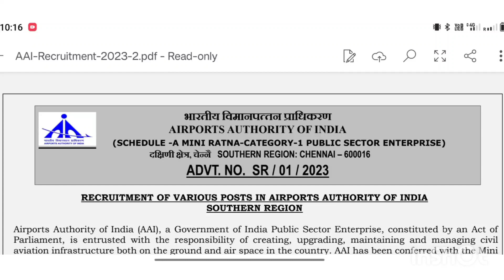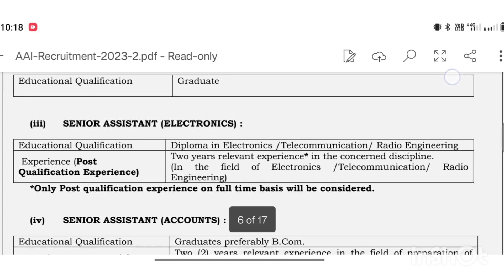AAI Jr Assistant Vacancy Notification Out | AAI Job Vacancy | AAI Recruitment 2023